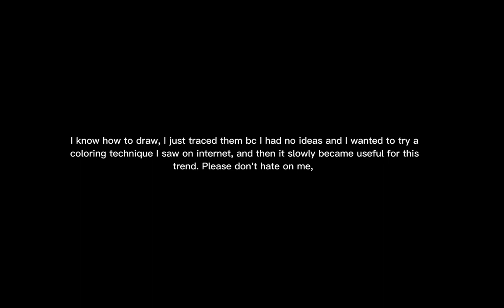Cute Combo Attack! || Ft. Muichiro & Baby Akaza || KNY || Read desc. Pls don't hate me guys TˆT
@cutiepunx2 please don't hate me tell me if u don't like this and i'll erase it

i wasn't pretending to upload this, i didn't even thought about doing this trend, but now that i did, please understand me ;_;